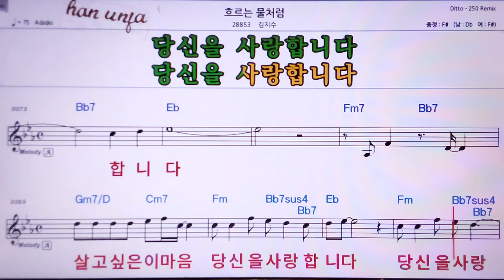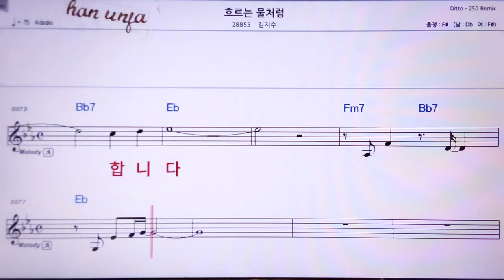💖흐르는 물처럼/김지수 👍MR,노래방, 악보, 코드,Karaoke With Sheet Music